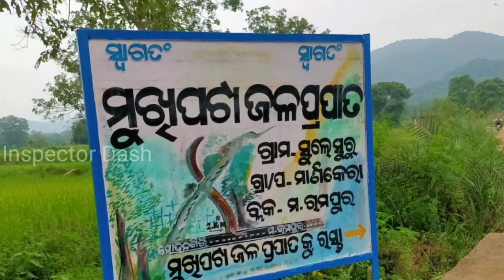Mukhipata waterfall - A Short INTRO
Mukhipata waterfall is a beautiful and adventurous place.

Situated in,
Sulesuru Village
Manikera G.P
M. Rampur Block
Kalahandi District.